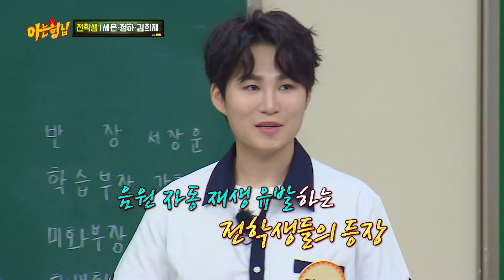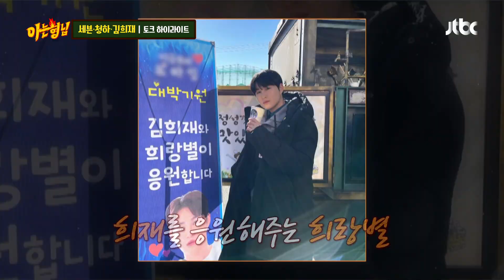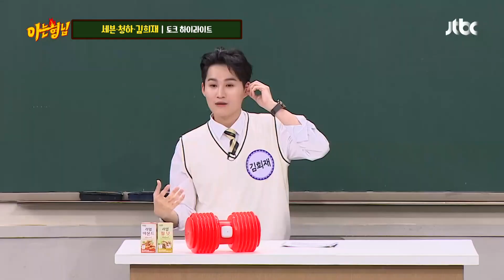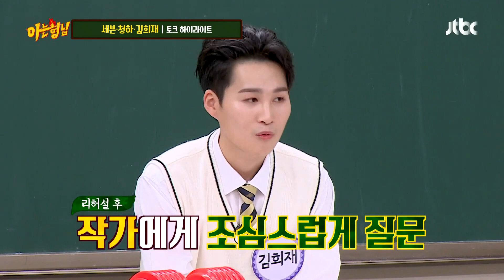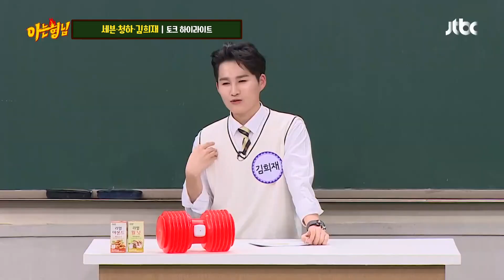[ENG][아형✪하이라이트] 밸런스 게임에 진심인 편👊🏻 톡 쏘는🍾 세븐x청하x김희재 Sparkling 토크🔥 | 아는 형님 | JTBC 220716 방송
[아형✪하이라이트] 밸런스 게임에 진심인 편👊🏻 톡 쏘는🍾 세븐x청하x김희재 Sparkling 토크🔥